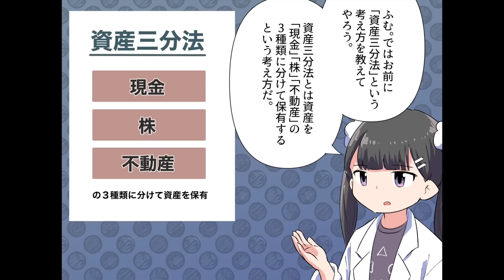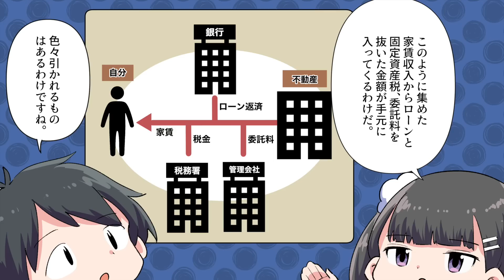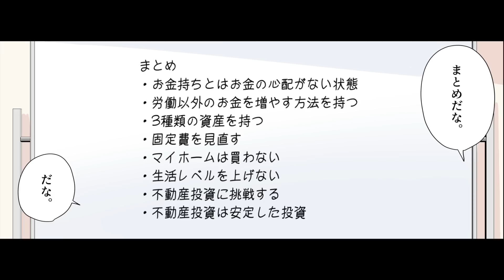【要約】「会社員」のためのお金の増やし方90【木村拓也】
今回のお話は！【はい！望月りんです！今回は不動産投資についての情報発信をしている木村拓也さんの書かれた「会社員のためのお金の増やし方90」を解説していきます。この本は一言でいうと「お金持ちになるためのお金の増やし方を教えてくれる本」だ。うおー！お金持ちになりたーい！！りんさん！俺にお金持ちになる方法を教えてください！いいだろう。だがその前に一つ考えてみてほしい。お前は一体いくらあったらお金持ちになれると思う？...】

参考文献：「会社員」のためのお金の増やし方90 木村 拓也 さま

イラストレーター：中森 煙@kemurismoke
イラストレーター：井上
　　　脚本・原作：敷嶋てとら@tetra_shiki

0:00 はじめに
1:06 お金持ちとはお金の心配がない状態
2:21 労働以外のお金を増やす方法を持つ
3:44 3種類の資産を持つ
5:09 固定費を見直す
6:39 マイホームは買わない
8:09 生活レベルを上げない
9:37 不動産投資に挑戦する
11:16 不動産投資は安定した投資
12:36 まとめ
13:29 END